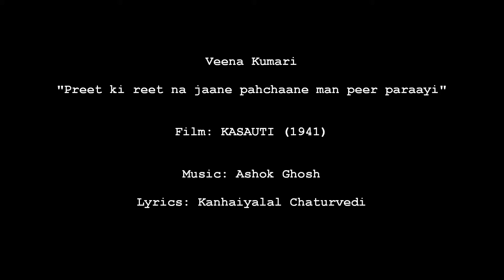Kasauti 1941: Preet ki reet na jaane pahchaane man peer paraayi (Veena Kumari)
Uploaded at the request of Khan Muhammad

Image: Veena Kumari as depicted on a poster for another movie

Title: Preet ki reet na jaane pahchaane man peer paraayi
Vocals: Veena Kumari
Film: KASAUTI
Year: 1941
Lyrics: Kanhaiyalal Chaturvedi
Country: British India